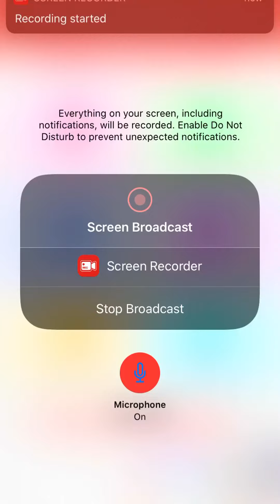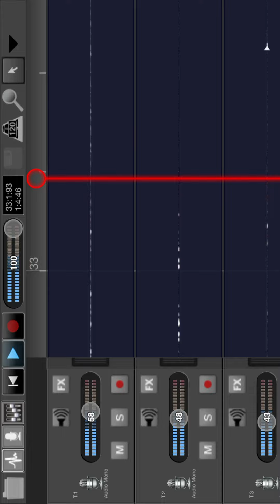Karin hair shop